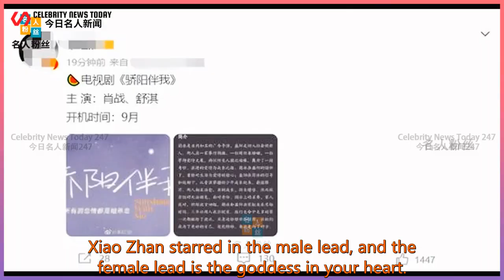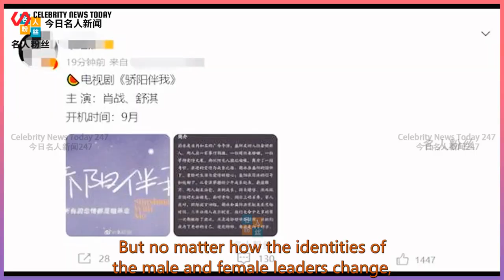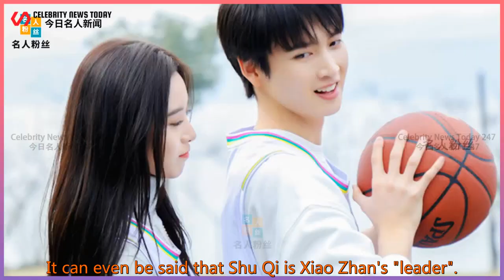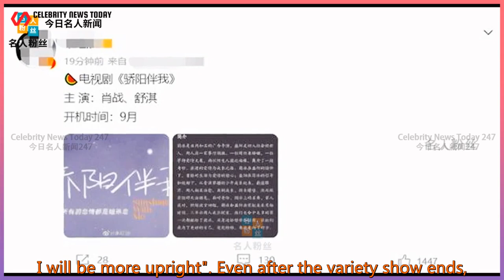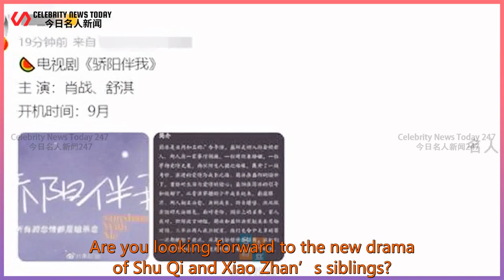Another "Sister and Brother Love" drama is coming, Xiao Zhan starred in the male lead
Celebrity News Today 247 2021/08/23 : Another "Sister and Brother Love" drama is coming, Xiao Zhan starred in the male lead
 Another "Sister and Brother Love" drama is coming,  Xiao Zhan starred in the male lead, and the female lead is the goddess in your heart.  No one thought that sister and brother love themes would become the general trend,  "The Next Stop Is Happiness" starring Song Qian and Song Weilong  Once it was released, it caused heated discussions,  The cumulative br